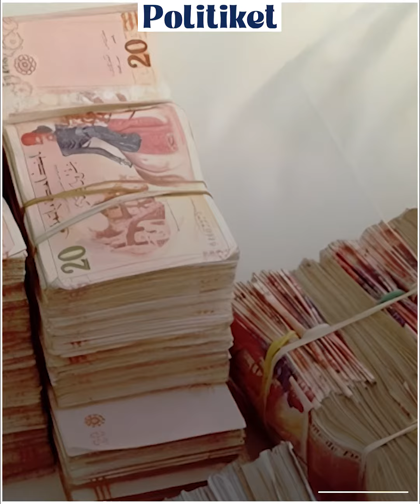"مات الملك …عاش الملك" شعار مافيا عائلة جنيح لبسط نفوذها